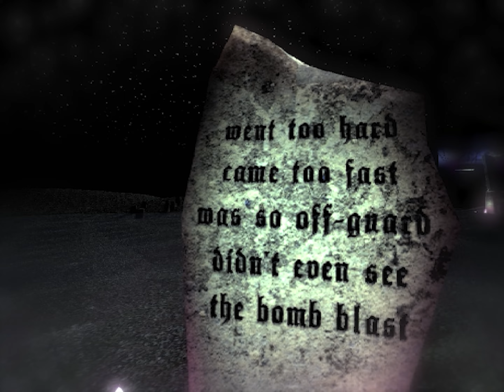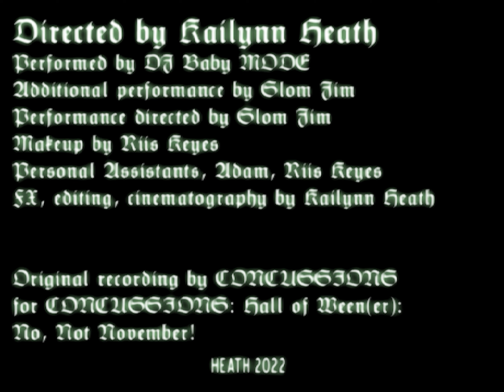CONCUSSIONS - The Hardest Test (Official Video) [dir. Kailynn Heath]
I've got a dangerous trial,
like sailing down the Nile.
All month I can't expel,
it's 30 days from hell.

November's finally here,
I hate this time of year.
I hate how I have to cease,
I've lost my way to release.

I'm feeling so depressed,
I missed your bare chest,
I missed you I'm so obsessed,
this month is my hardest test
(2x)

Days after halloween,
can't go down inbetween.
My legs are quivering,
can't be delivering.

No go, no come,
no cap, no fun,
challenge months are really dumb.

(2x)

(2x)

Directed by Kailynn Heath
Performed by DJ Baby MODE
Additional performance by Slom Jim
Performance directed by Slom Jim
Makeup by Riis Keyes
Personal Assistants, Adam, Riis Keyes
FX, editing, cinematography by Kailynn Heath

Original recording by CONCUSSIONS
for CONCUSSIONS: Hall of Ween(er):
No, Not November!